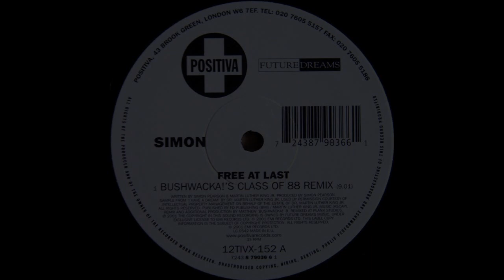Simon ‎– Free At Last (Bushwacka!'s Class Of 88 Remix) [HD]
Label: Positiva ‎– 12TIVX-152
Format: Vinyl, 12", 33 ⅓ RPM
Country: UK
Released: 19 Mar 2001
Genre: Electronic
Style: Progressive House, Tech House